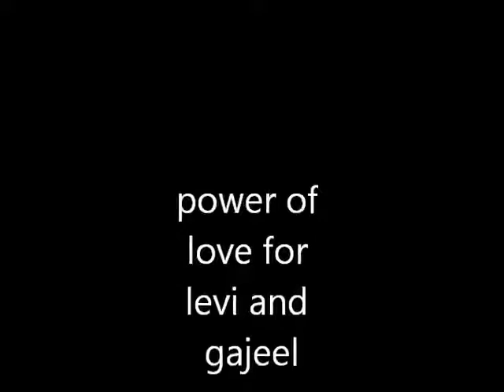the power of love gajeel and levi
all art belongs to artists not mine